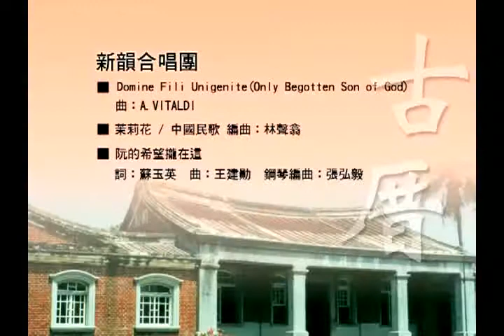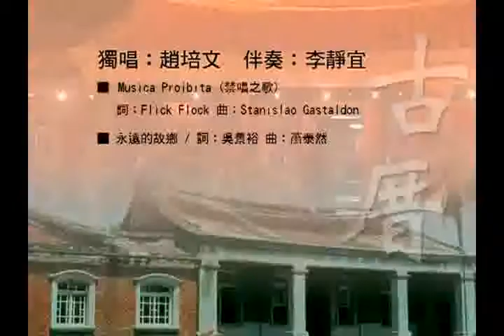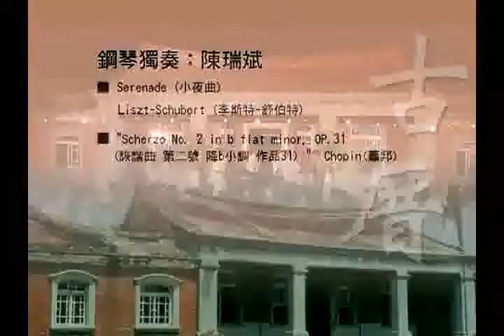2009古厝音樂會第12屆上